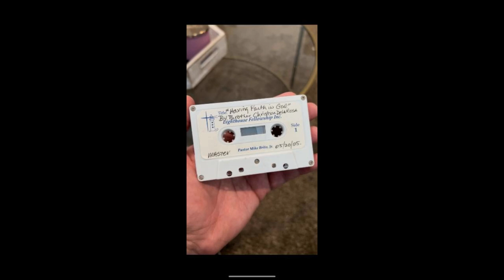It's Only The Beginning | Pastor Christian De La Rosa